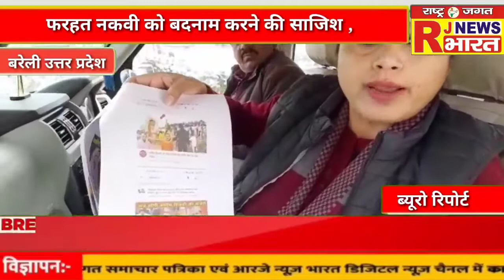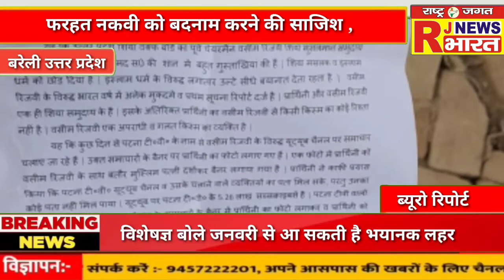बरेली :- समाजसेविका फरहत नकवी को बदनाम करने की साजिश